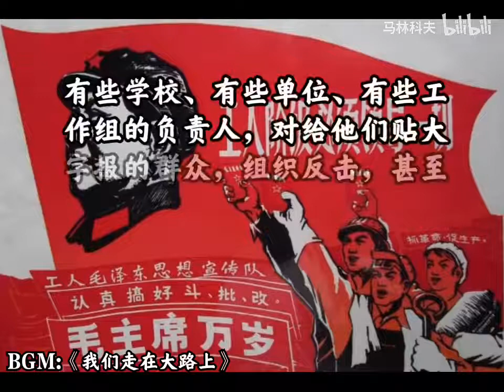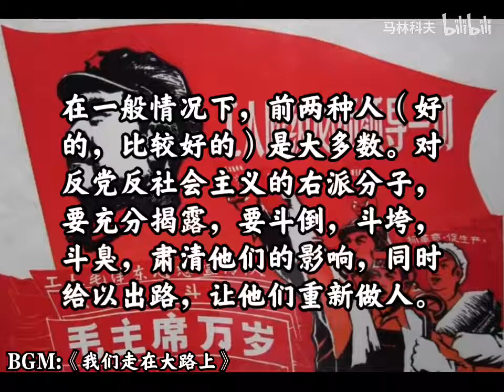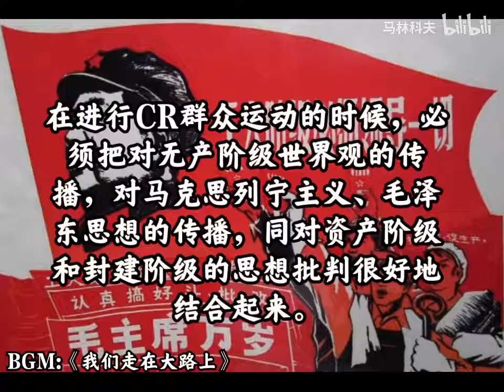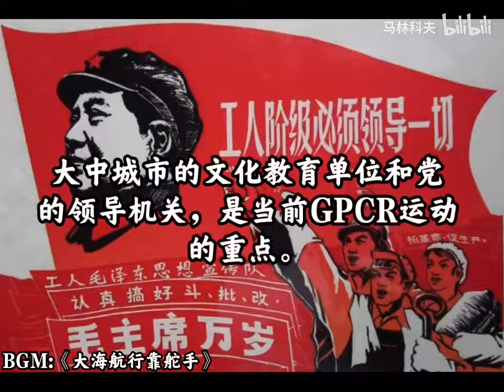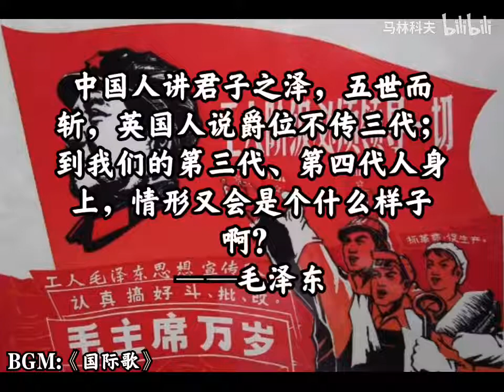[带弹幕]文化大革命《十六条》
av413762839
UP主:马林科夫
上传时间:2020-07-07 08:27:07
不是时政，不是敏感内容，谢谢审核员！